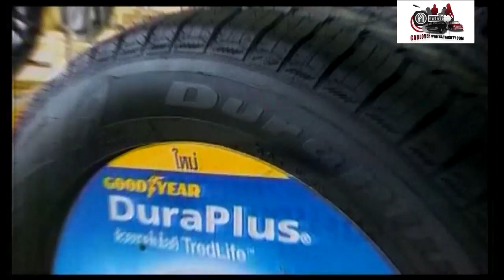เปลี่ยนยาง...เมื่อไหร่ดี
[เปิดกรุ ฅ-คนรักรถ]  ไขข้อสงสัยสำหรับคนที่ไม่รู้ว่าควรเปลี่ยนยางรถเมื่อไหร่ 3 อาการนี้บ่งบอกได้อย่างชัดเจนว่าควรเปลี่ยนทันที..